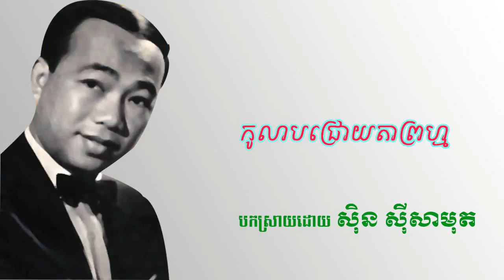Kolab Jroay Ta Prom - សិុន សីុសាមុត - Samuth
More:
• Free music,
• Free online music,
• Keo Sarath,
• Khmer comedy ,
• Khmer Karaoke,
• Khmer mp3,
• Khmer music,
• Khmer song ,
• Khmer surin,
• Korea Movie,
• Oldies songs,
• Songs karaoke,
• Video Khmer,
• Ros Sereysothea,
• Noy Vanneth
• LaoSarith